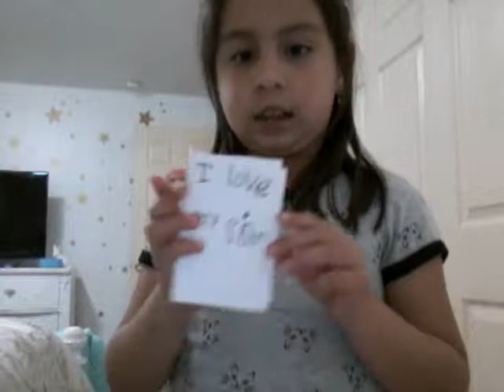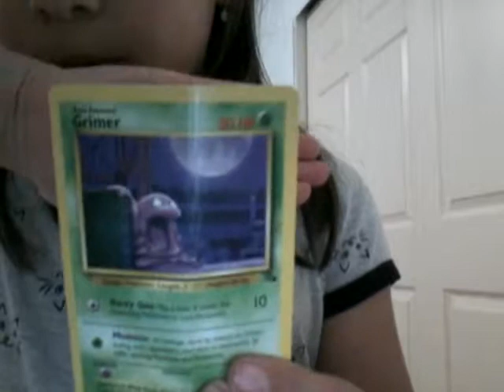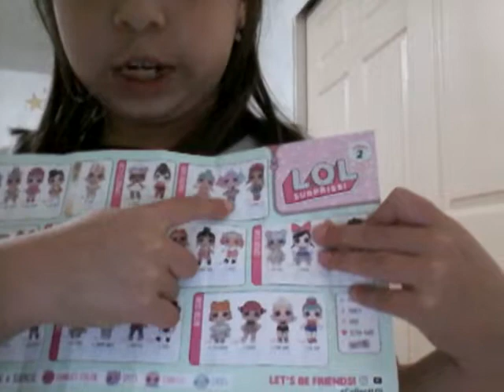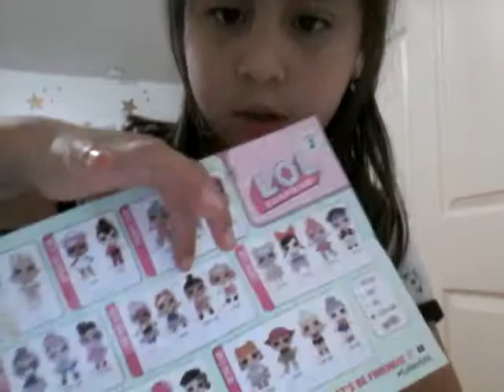Me showing my unicorn stuff and lols